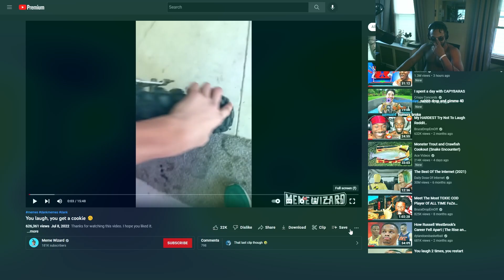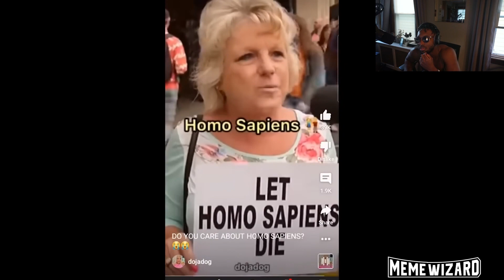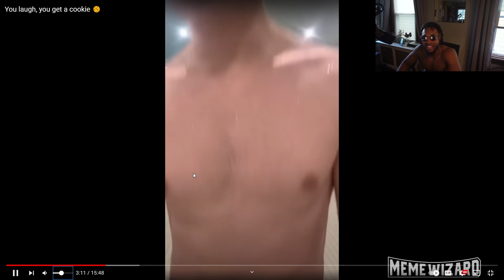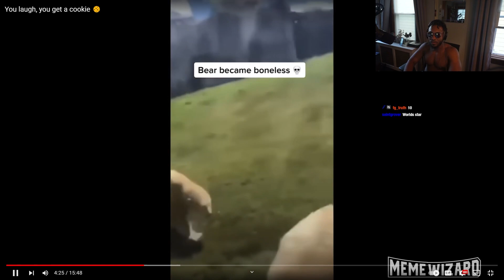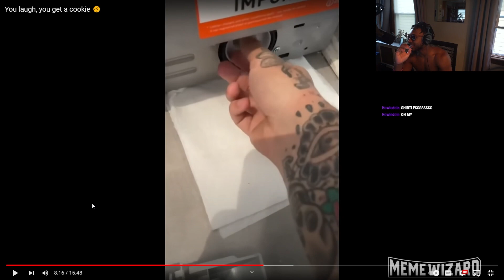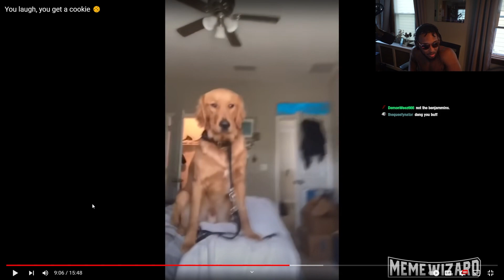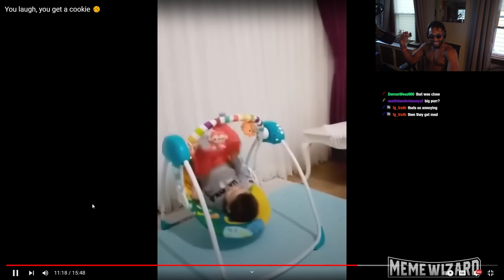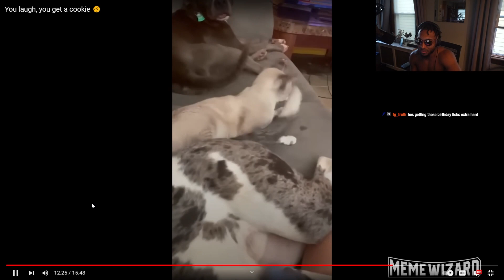My sense of humor is BROKEN....Try not to laugh | ZeusyAF